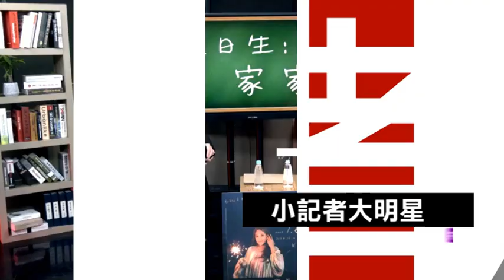健志快嘴唱「煙霧迷漫」 宛宛兒告白：是我喜歡的類型｜綜藝大熱門｜三立娛樂星聞